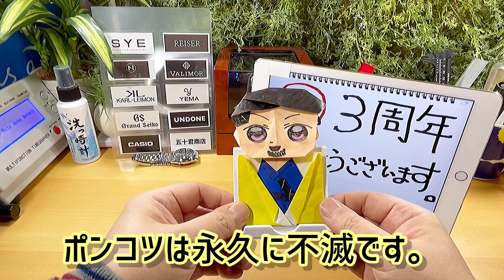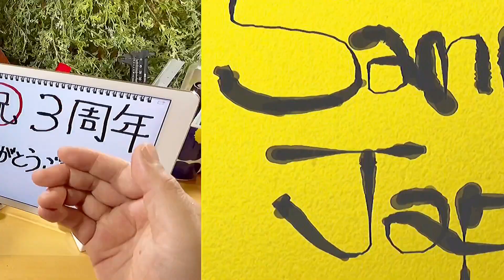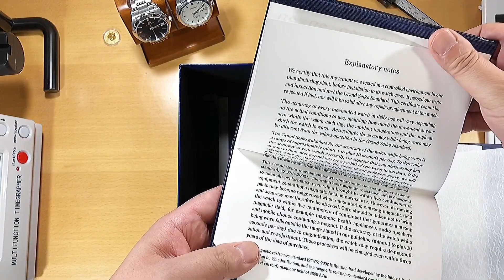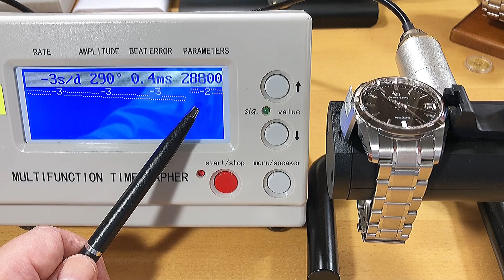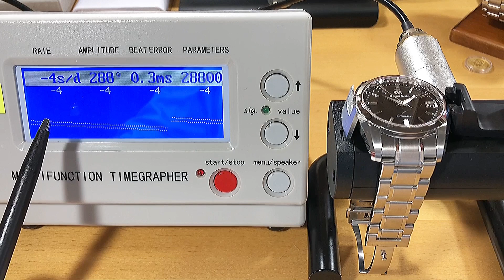✅🎉GS開封の恐怖‼️予想外に評価を頂いた3年前、22万再生の22分間。再編集すると？笑 グランドセイコー grand seiko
✅今回は、㊗️‼️SJチャンネル3周年、感謝の動画になります。
おかげさまで、チャンネルをスタートして3年となりました。
これもひとえに皆様のサポートのおかげです。
心より御礼申し上げます。